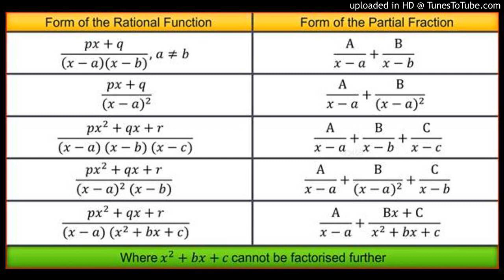Mathematics Audio Lecture 48 (Integration-16) for std XII